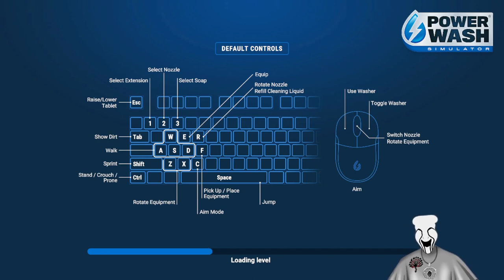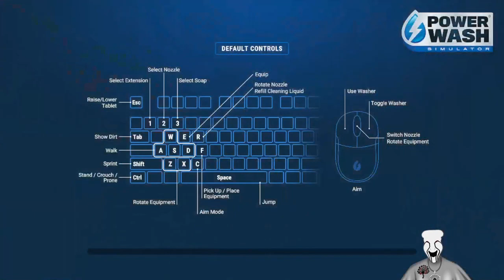Bright The Powerwasher!!! VOD